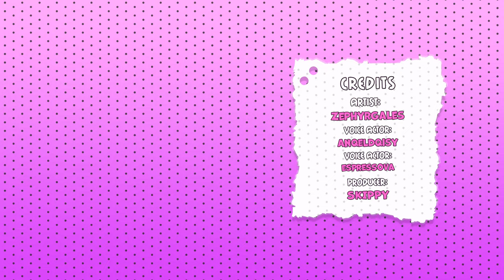Stuffy Work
All Credits:
Comic By : ZephyrGales [twitter]
Voiced By [Girl]: anqeldqisy
Voiced By [Man]: espressoVA